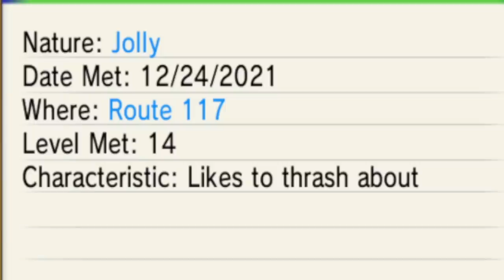Pokémon Alpha Sapphire Hardcore Nuzlocke - Grass Type Pokémon Only! (No items, No overleveling)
Can I beat a Pokemon Hardcore Nuzlocke challenge in Omega Ruby Alpha Sapphire using only Grass types?

Nuzlocke rules:
Only the first encounter on any given route may be caught (dupes clause)

Hardcore Rules:
No items in battle (only held)
No overleveling the next gym leader

Make sure you tell me what Nuzlocke challenge you want to see next. Sun and Moon, Black and White? Specific types? Let me know.